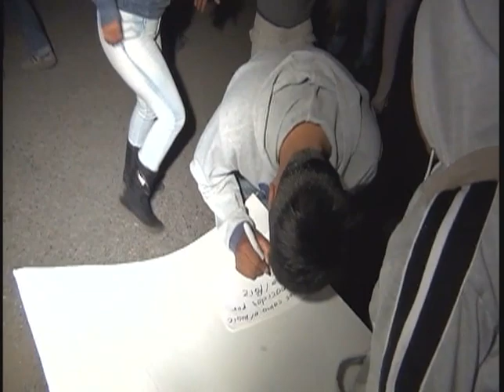Sonido cotizadito santa Rita tlahuapan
La presencia de sonido cotizadito en santa Rita tlahuapan